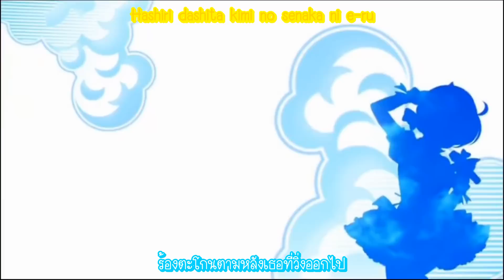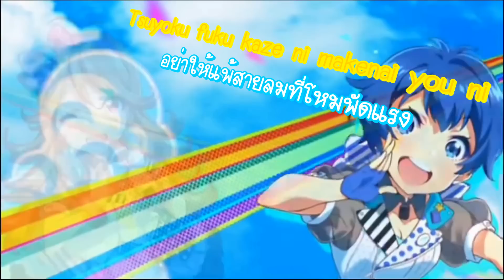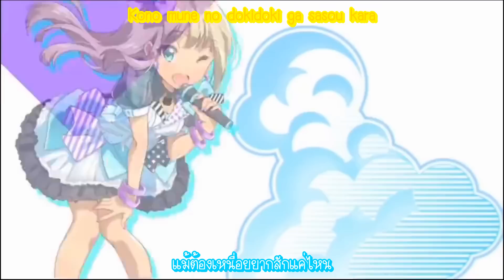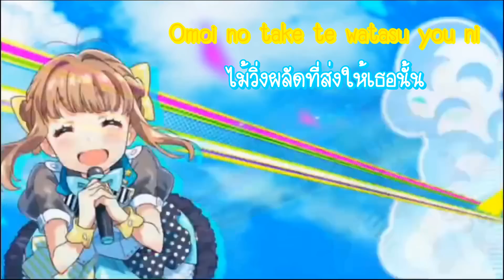Tokyo 7th sisters -- FUNBARE☆RUNNER -- 777 Sisters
เสร็จแล้วค่ะ ฮือออ การบ้านเยอะมากเลยค่ะ เพลงอื่นๆคงอัพช้าหน่อยนะคะ ขออภัยด้วยค่ะ -/\-
ปล.ไฟล์วิดีโอไม่มีแบบHD ภาพจึงไม่ชัดมากนะคะ

Credits
คำแปล : เพจ Tokyo 7th sisters TH
ไฟล์วิดีโอต้นฉบับ :

Game : Tokyo 7th sisters